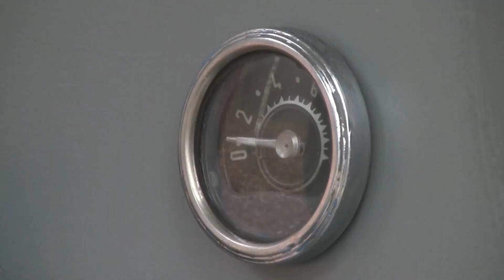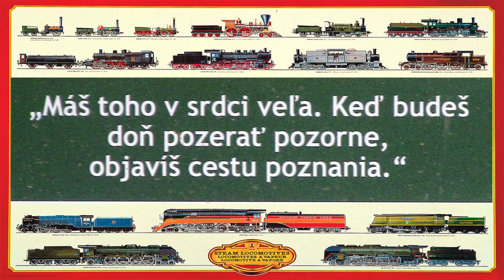LESNÁ ŽELEZNICA / THE FOREST RAILWAY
Dokumentárny film o LESNÉJ ŽELEZNICI
Documentary film about THE FOREST RAILWAY